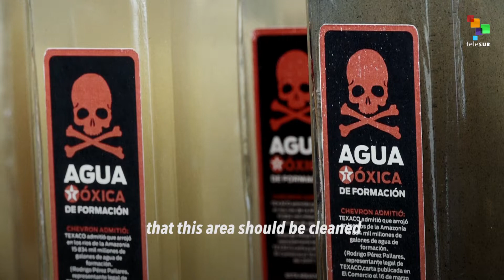A Cancer In The Amazon: The Fight For Justice